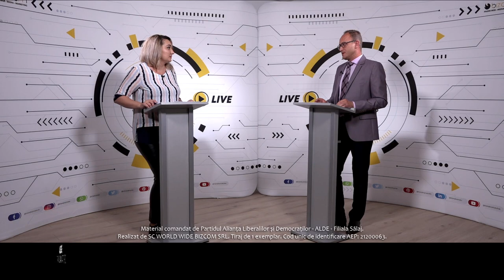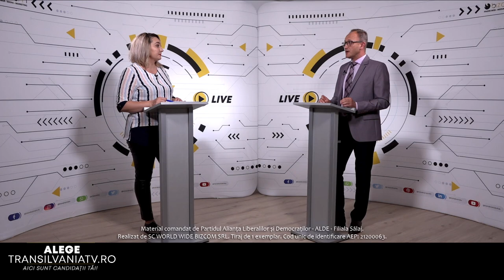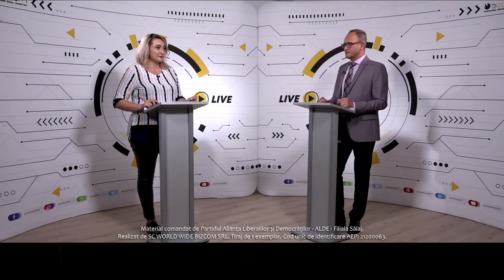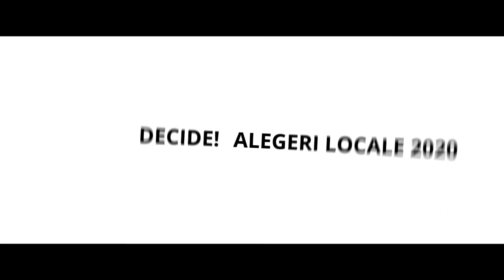ALEGE TRANSILVANIATV - INTERVIU CU VALERIU RADU CRISAN